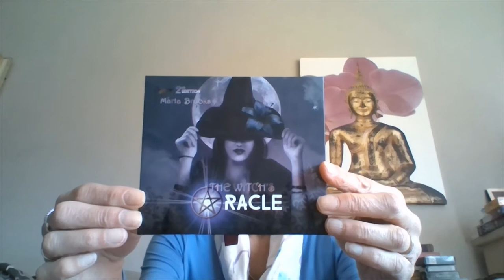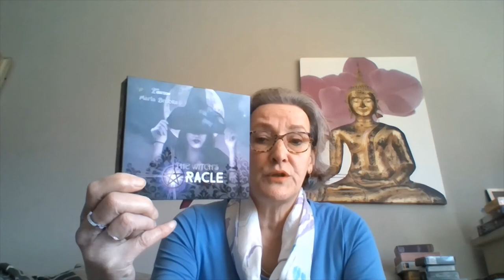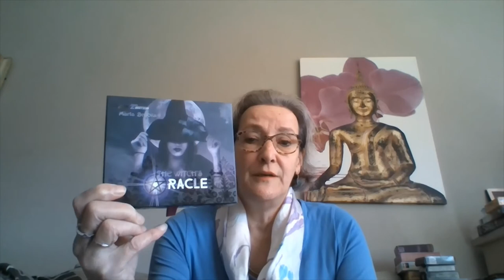WHATS NEW AND JUST TO LET ALL MY CYBER ANGLES KNOW I LOVE YOU ALL AND SENDING HEALING AMONG NEWS!SEE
U TONIGHT!